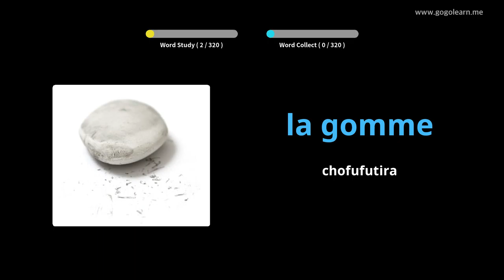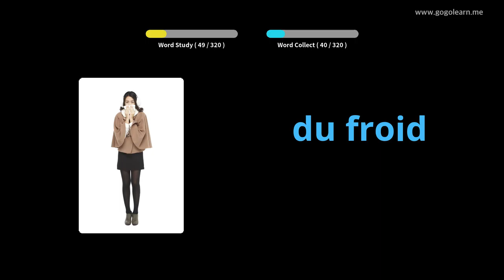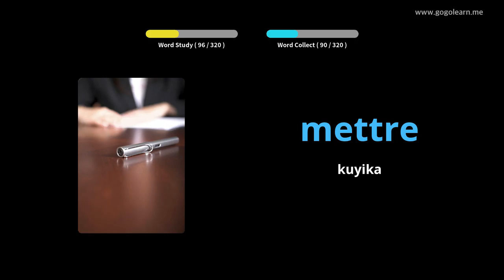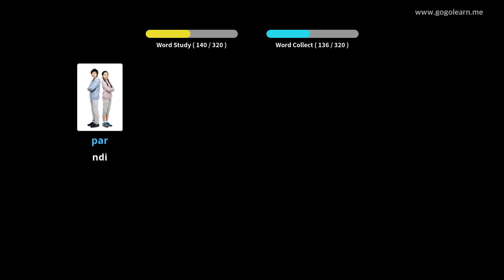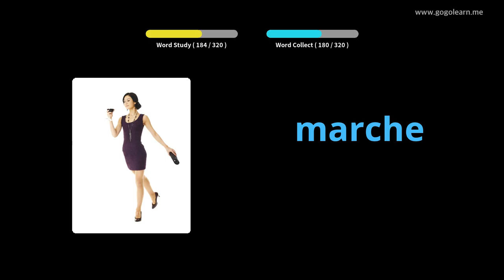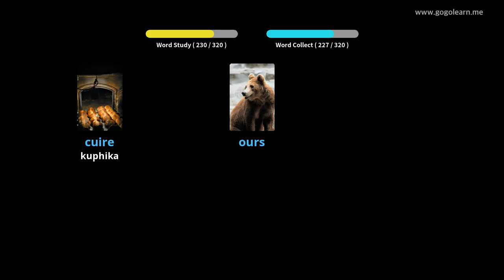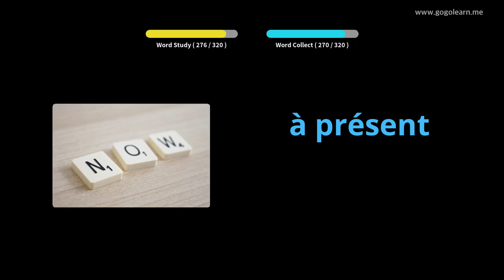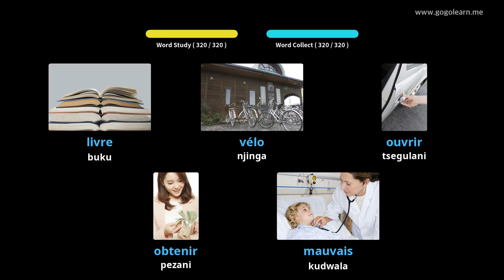Kumvetsera kwa FrenchVochera Mukamayendetsa |Golearn